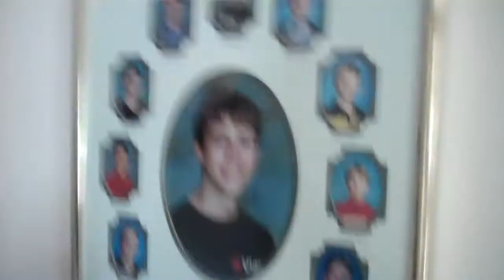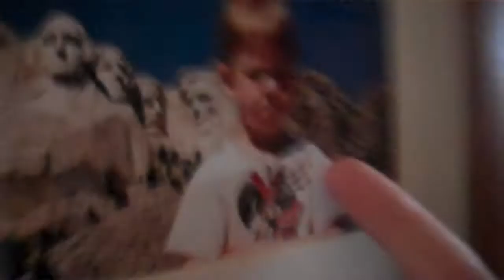MTv Crib: Chris Zwarich Edition